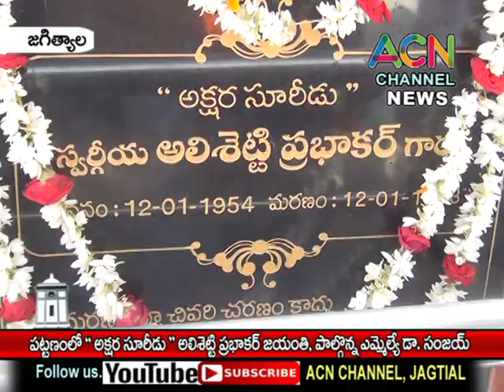జగిత్యాల పట్టణంలో ''అక్షర సూరీడు '' అలిశెట్టి ప్రభాకర్ జయంతి, వర్ధంతి, పాల్గొన్న ఎమ్మెల్యే డా. సంజయ్